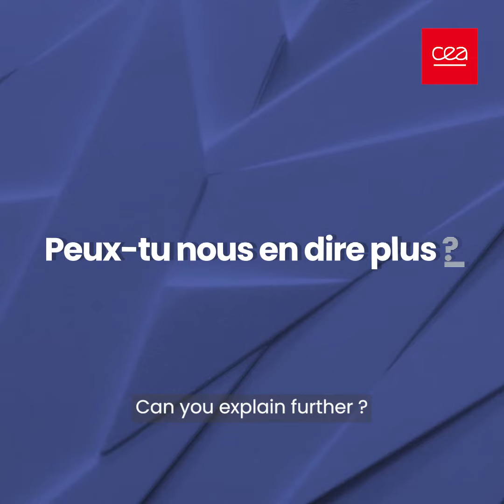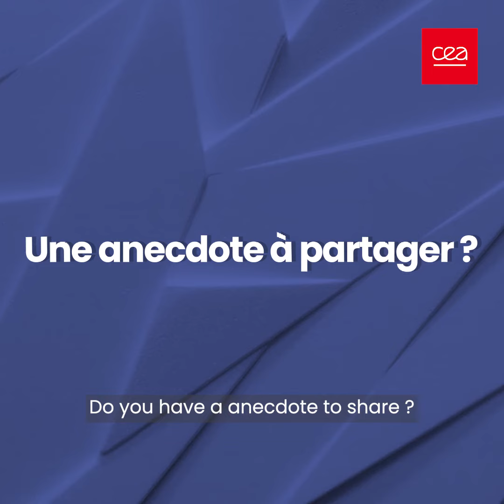PhD Generation E09S4 | Photonics and gas chromatography: Pomme Hirschauer's journey | CEA-Leti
Meet Pomme Hirschauer, a PhD student at CEA-Leti who is innovating in the field of gas chromatography using integrated photonics. 🔬

🧪 Thesis Focus: Pomme’s research involves developing a detector for gas chromatography. She works with integrated photonics—circuits that use light to sense gases. As light interacts with gases, changes are detected and analyzed with high precision.

🔍 Research Techniques: Pomme's daily work involves setting up and conducting experiments with optical systems. Her role combines hands-on lab work, coding, and sample fabrication to achieve accurate results.
⚙️ Applications: The potential applications of her research are vast and range from air quality analysis—detecting pollutants and regulating indoor air—to healthcare diagnostics in which breath analysis can help identify medical conditions.

🌟 Personal Insights: Pomme emphasizes the collaborative and supportive environment at CEA-Leti, which is crucial to advancing her research. "At CEA-Leti, there's always someone with an idea to help redirect your project if it hits a snag," she says. This dynamic and resource-rich setting helps push the boundaries of innovation.

📽️ Discover More: Watch our latest video to find out about Pomme’s journey and learn how her work is making an impact!

🎓 Join Us: Ready to start your own research adventure? Explore exciting PhD opportunities at CEA-Leti!